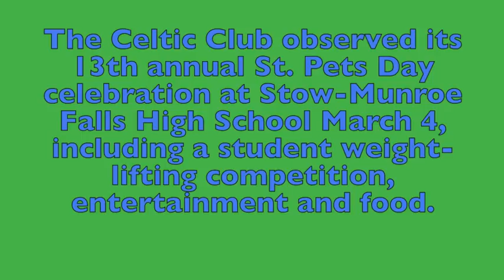St. Pet's Day at Stow-Munroe Falls High School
The Celtic Club held its 13th annual St. Pet's Day at Stow-Munroe Falls High School March 4 as a fundraiser for the Stow Police K-9 program.